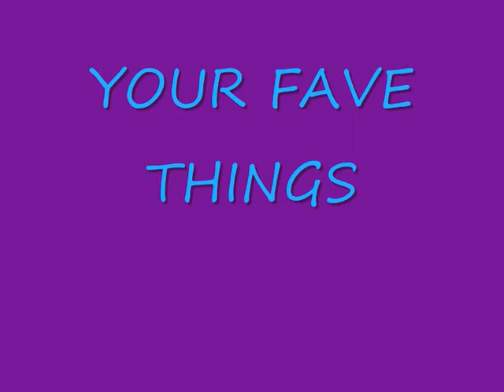HAPPY BIRTHDAY SAM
LOL WE ARE BFFLS